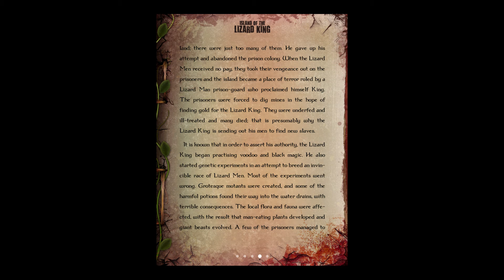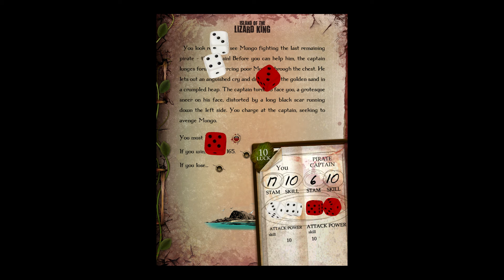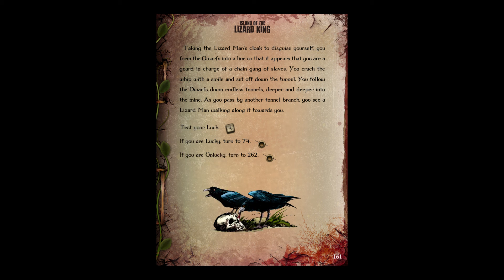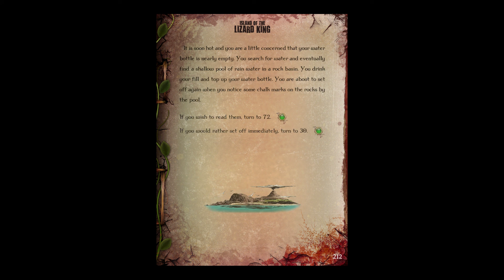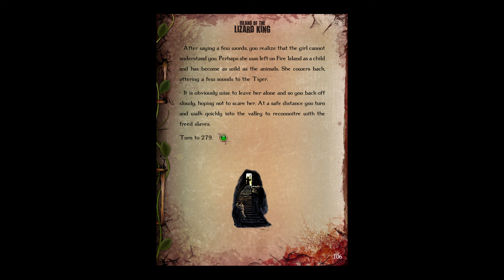Fighting Fantasy: Island of the Lizard King - iOS - Full Solution - Optimal Path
An optimal route through the TMG version of Island of the Lizard King on hardcore hero difficulty. There is no hard and fast correct solution to this game, as optimising a path will depend on your stats. I've included notes below to elaborate on that. You'll probably need a skill of at least 9 to make it through hardcore hero, but whatever you roll, this should still give you the best chance of success, though it's by no means guaranteed, as there are quite a few mandatory tough fights in the game.

I'm skimming through to show the solution, pause if you want to read the story.

BEACH:

I believe the pirate fight is safer than the crab fight, plus it will skip a battle later on, as you'll get the iron bar. The skipped battle is quite easy though, and the crab route will save you 3 stamina near the end of the game (by drinking the liquid in the hut). If you think you can make it through the crab battle without losing more than 4 stamina, then go for it, otherwise fight the pirates. If you're not playing on hardcore hero and have the provisions to spare, the pirate fight is a better option. If your luck's good, use it on the pirate captain for extra damage.

JUNGLE:

You can keep going towards the village if you want to try getting the spear or the bone charm, though it's not worth it in my opinion. On this route, the spear will only give you a chance to roast the pig. The bone charm is a solid luck boost, but you’ll need to burn luck to have a shot at getting it. You can also go away from the village to get some extra stamina, but as I recommend refilling stamina at the gorge (for Sog's helmet), it's also not worth it, as nothing will harm you up to that point, apart from the leeches. If your stamina is too low to withstand the leeches, then go for it. Heading towards the village, then away from it, will skip most of the jungle, which I recommend. Also, try to resist the temptation to use provisions in the jungle, you'll probably need them later in hardcore hero mode.

SWAMP:

Make sure you have 1 spare provision for the leeches, and ideally at least 8 stamina.

GORGE:

If you have 19 or more initial stamina, you should go for Sog's helmet like I did, as you won’t die. If not, it’s your decision if you want to risk it. If you don’t want to risk it, then don’t continue walking along the hill after the landslide, go down the gorge instead. If you are going for the helmet, make sure to restore your stamina to (preferably) 19 or over before reaching into the log, with provisions or potion, whichever gets the job done more efficiently.

MINES:

If you have 9 skill or more, don't fight the first lizards you encounter, as you won't need the keys they drop. If you have 8 skill or less, then fighting the lizards might prevent an instant death later in the game, your call. Always get the +2 sword, you can also get the Horn of Valhalla here, but it's not guaranteed and will cost you 5 stamina and potentially 1 luck, though if you’re successful you’ll get 2 luck back. It will skip a battle later in the game against a skill 10 enemy. If you're not playing on hardcore hero it might be worth the risk, otherwise don't bother, as 5 stamina is a lot to lose with only 3 provisions.

SHAMAN:

Not essential to do his ritual, but if you have at least 12 skill and stamina at this point, you might as well, as you won't fail. Use the last of your healing items just before doing the test, if you have any.

Good luck!